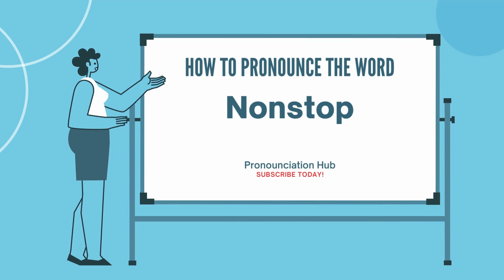How to Pronounce "Nonstop"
adjective
being without a single stop en route:
a nonstop bus; a nonstop flight from New York to Paris.

happening, done, or held without a stop or pause or without offering relief or respite:
The ambassador faced a nonstop schedule of meetings and interviews during her visit.

adverb
without a single stop en route.

Informal. without a pause or interruption or without respite; continually:
My back ached nonstop for three days.

noun
a long-distance airline flight that makes no stops between the starting point and the destination.